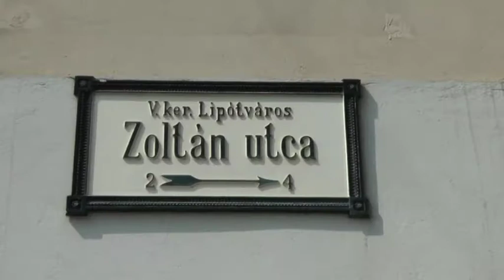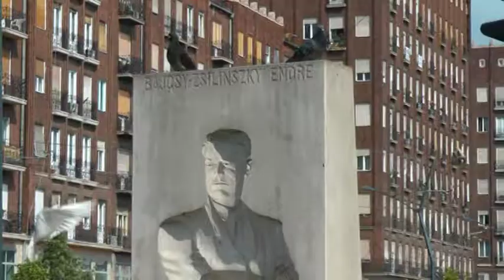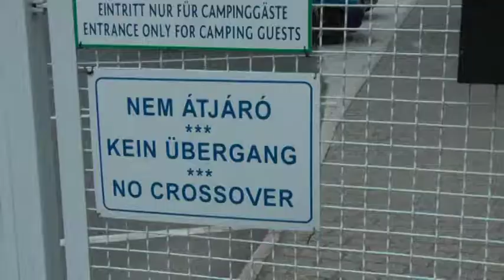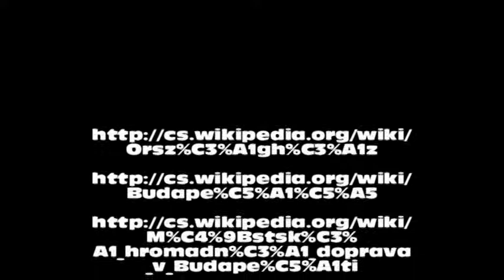Budapest 2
Videoprezentace z návštěvy Budapešti, součást zvyšování názornosti v zeměpise, financováno MŠMT ČR  a EU - 2.část